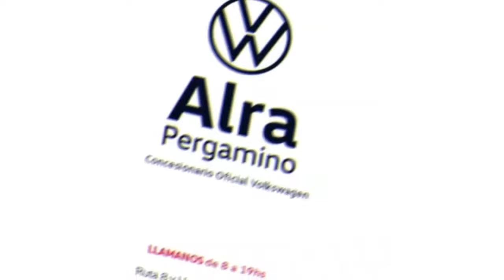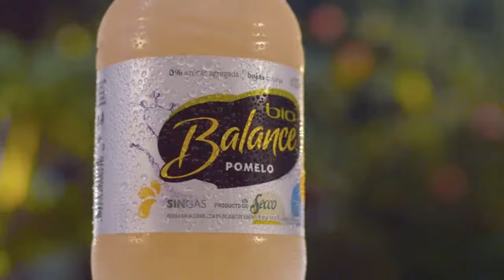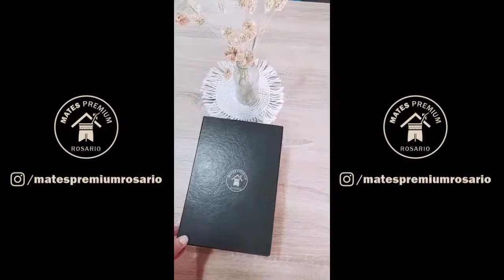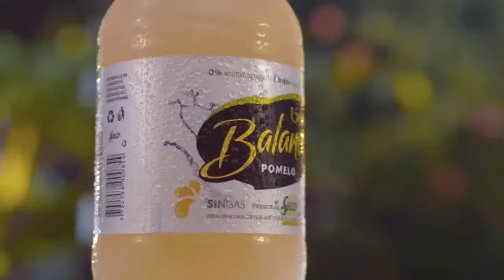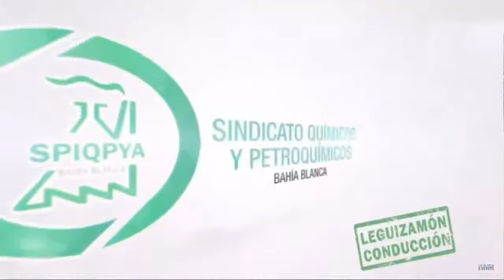Deportivo Acevedo vs Progresista Guerrico | Fecha 15 | Primera B | Liga Pergaminense